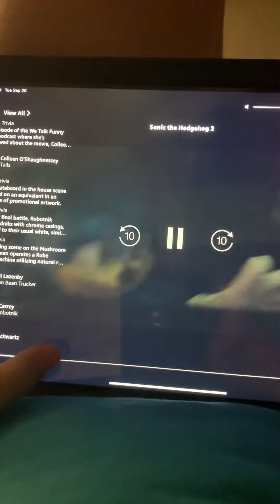So there’s a traffic light 🚦 And also there’s a water 💦 truck 🛻